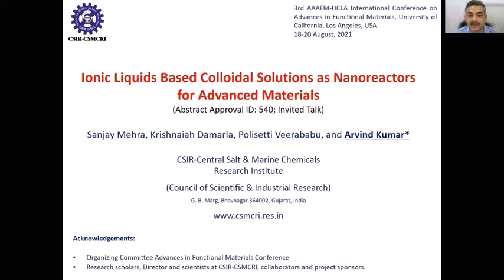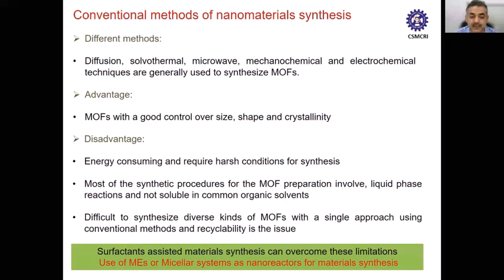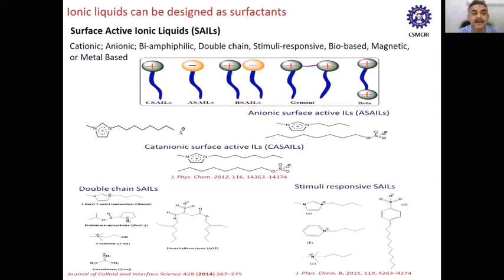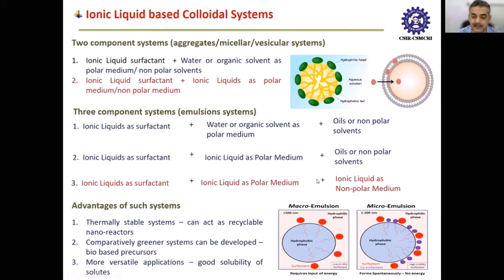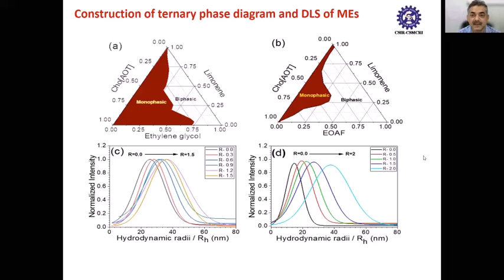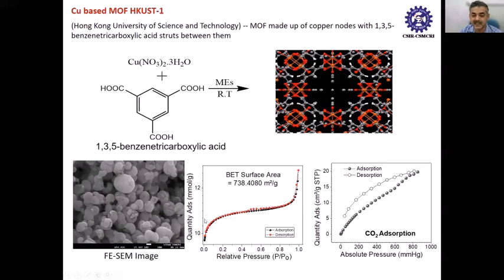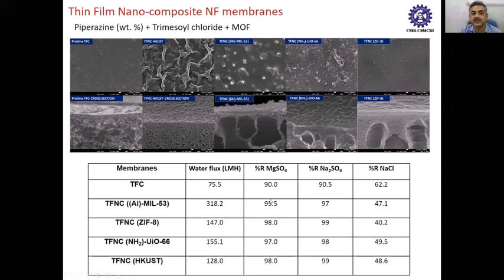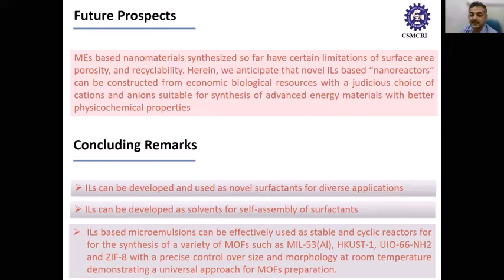Ionic Liquids Based Colloidal Solutions as Nanoreactors for Advanced Materials